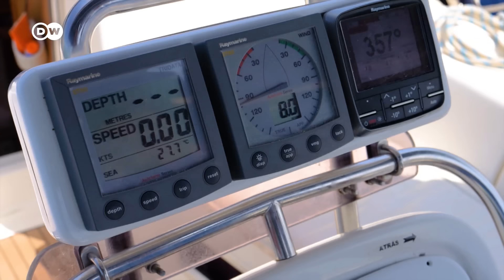Orcas greifen Boote in Spanien immer öfter an | Fokus Europa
Vor der Küste Spaniens sorgen Schwertwale für Angst und Schrecken. Die Orcas attackieren immer öfter Boote, hunderte Angriffe haben die Behörden in den letzten zwei Jahren registriert.